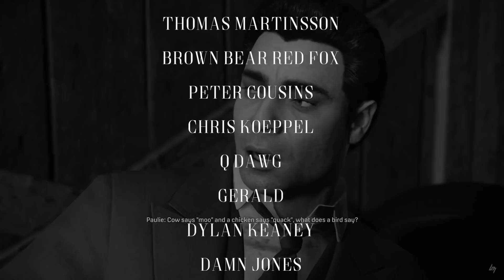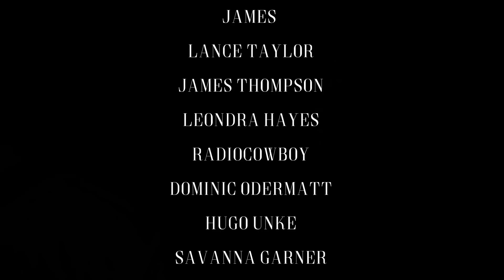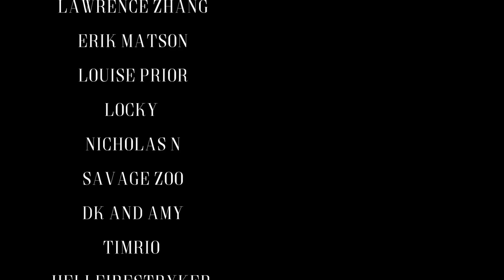Made Man makes MASSIVE mistake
Today we have the finale of Mafia : Definitive Edition. Tommy goes to meet up with Paulie after the bank heist, but something's off...